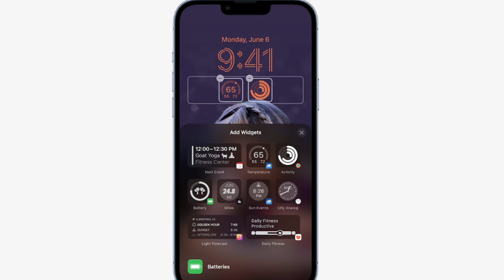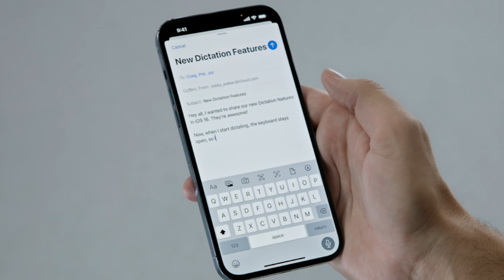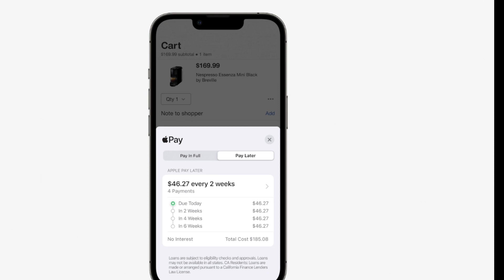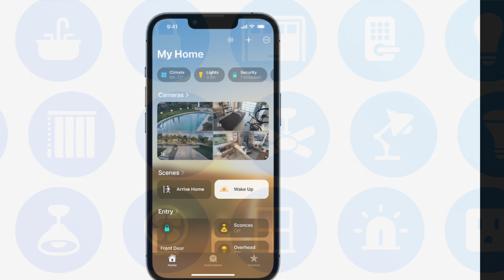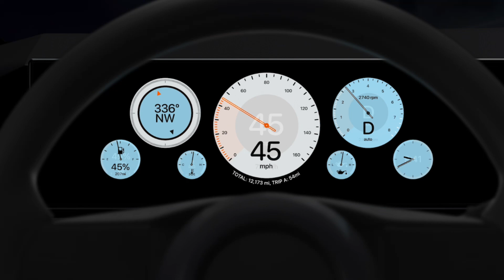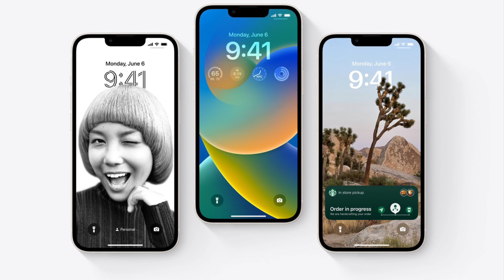iOS 16 ‼️📱 Novedades, dispositivos compatibles y mas ‼️📱👌🏻